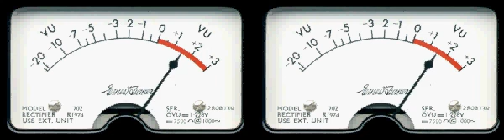Δούκισσα - Την ξέρω τη λέξη αντίο.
Από το δίσκο (Συστημένα για τη Δούκισσα - 1985).

Στίχοι: Τάκης Μουσαφίρης
Μουσική: Τάκης Μουσαφίρης
Πρώτη εκτέλεση: Δούκισσα.